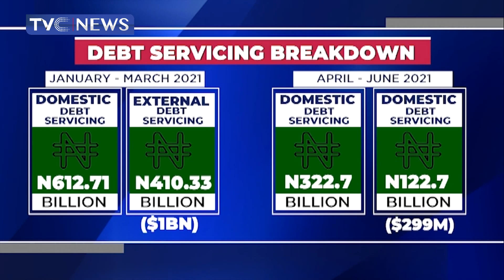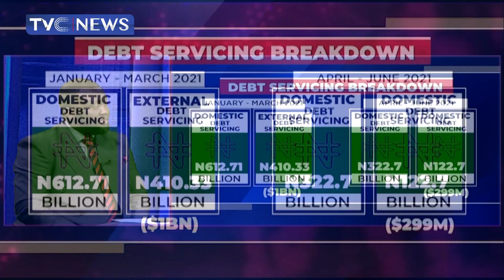BUSINESS NIGERIA | Nigeria Serviced Debt With N1.7Trn In First Half Of 2021 - DMO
Robert Omotunde, Chief Investment Officer, AFRINVEST West Africa evaluates Nigeria's debt servicing payment, borrowing strategy.

iPhone: Go to apple store nigeria news